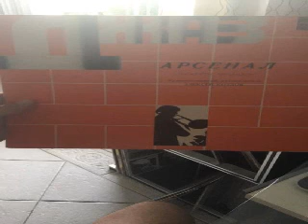Arsenal A Dangerous Game